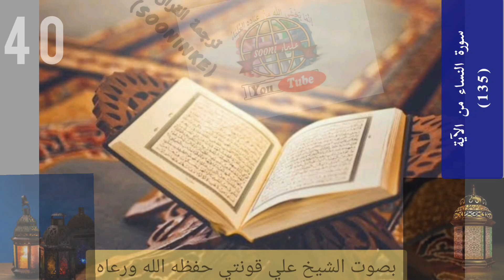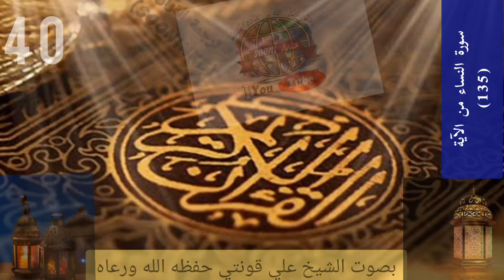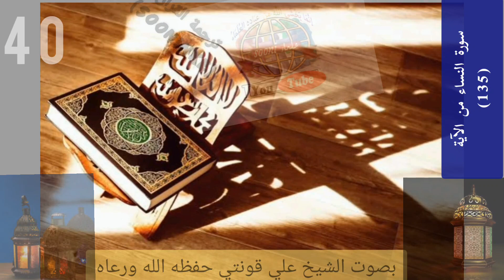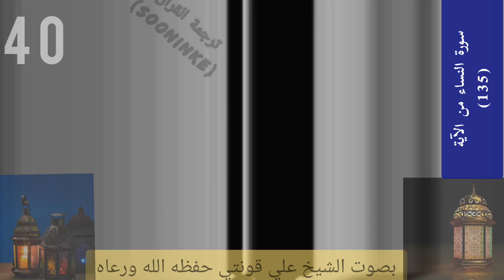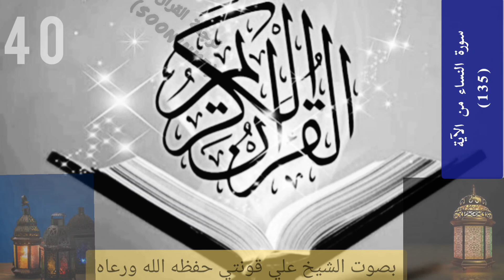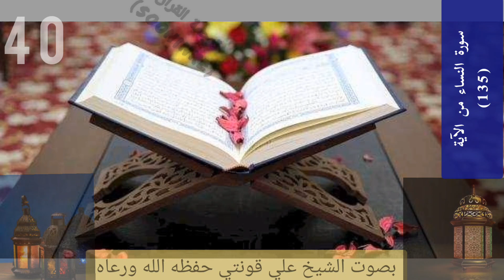40- ترجمة القرآن Sooninke sheik ALI konte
ترجمة القرآن باللغة السوننكية